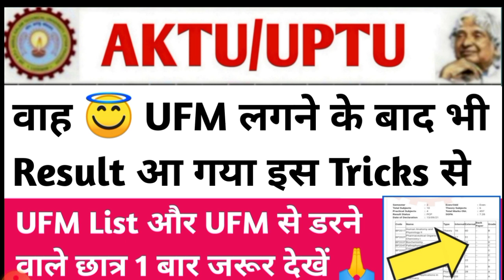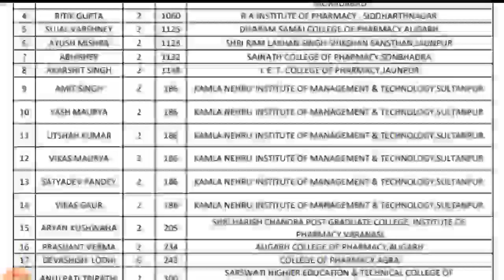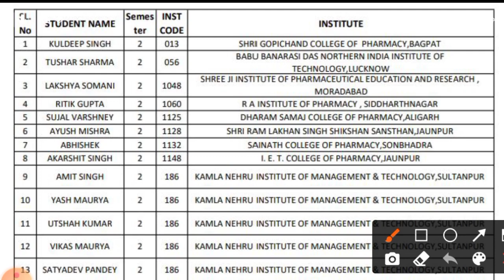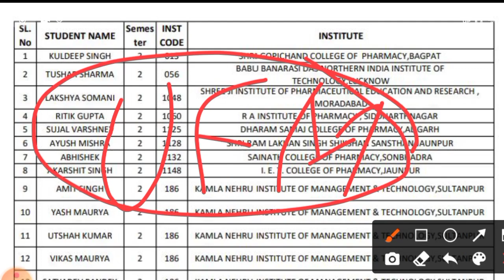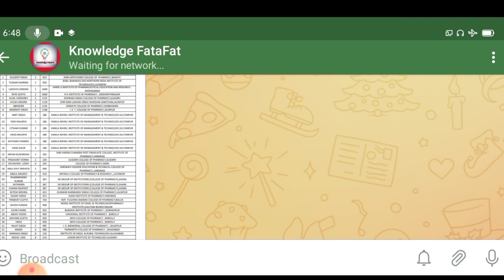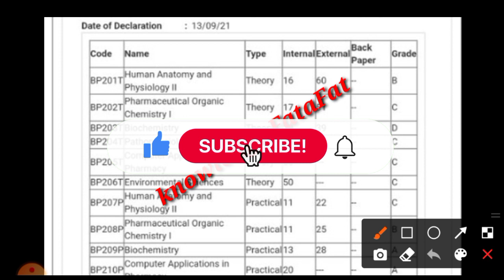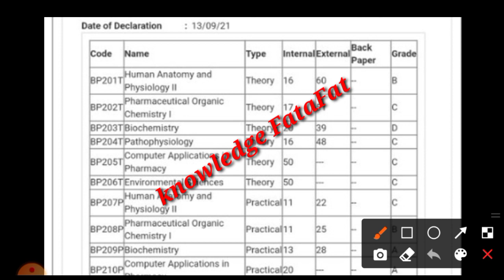Result को लेकर बड़ी खुशखबरी 🤗 aktu result 2021 | aktu online exam | aktu ufm rules | aktu news today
aktu result 2021 | aktu online exam | aktu ufm | aktu latest news | aktu news today | aktu exam news

Download the Filo app today and clear all your doubts and concepts 24 ×7 ! Connect to a top tutor on a live call just 60 second👇

KLF002

aktu result 2021 | aktu 2nd year result | aktu latest news | aktu news today | aktu news |

Tweeter account---

Topic cover

universityexamlatestupdates # Bastar

aktu official news
aktu live
aktu news latest

aktu exam news
aktu exam update today
aktu news final year d
aktu news today in hindi
aktuexamnewstoday
aktu exam